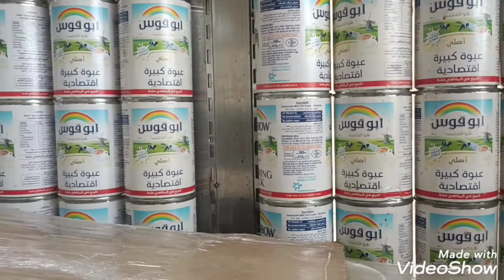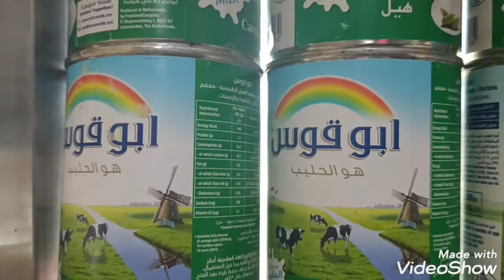How to perfect tea kark dubai, speciel kark teak Rainbow,कैसे बनाये चाहये, दुबई, kark tea bussness,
Rainbow assam tea bag cardamom water,